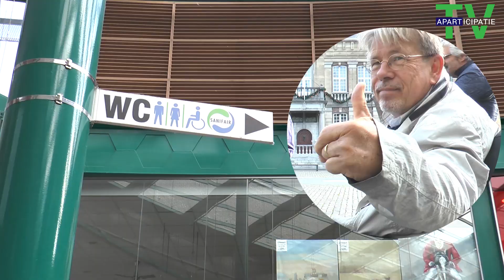Roermond gaat voor Inclusie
Op initiatief van de Gemeente Roermond en het Gehandicapten Platform hebben de leden van de actiegroep Terug naar de Bossen ism Cabaret de Gemeentereiniging het centrum bezocht. Samen met de Wethouder en de nieuwe ambtenaar zijn verschillende horeca gelegenheden en winkels bezocht, De Week van de Toegankelijkheid was een mooi moment om de rode loper weer eens uit de kast te halen.